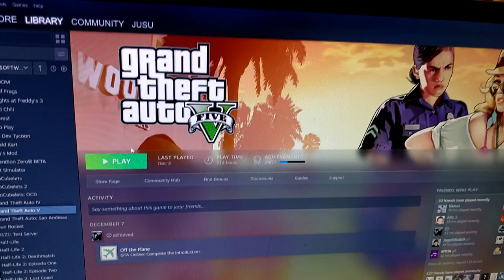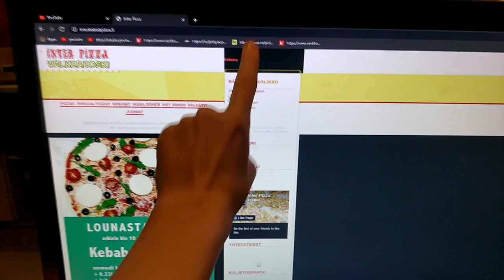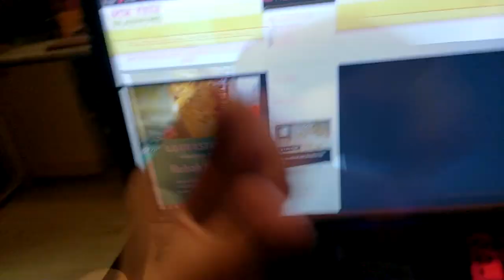18v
Jusun vauhdikas 18v syntymäpäivä

Kakkoskanava: Jusu 2